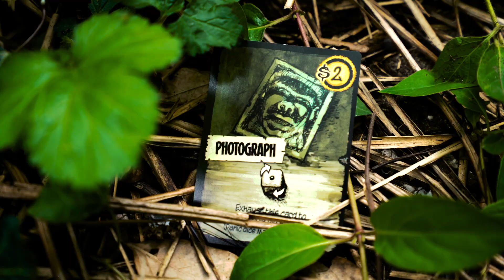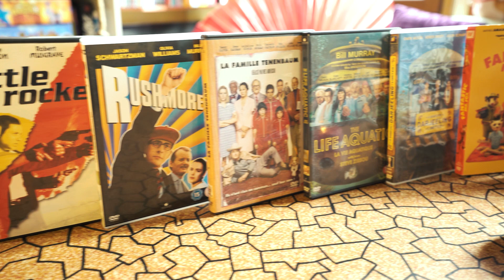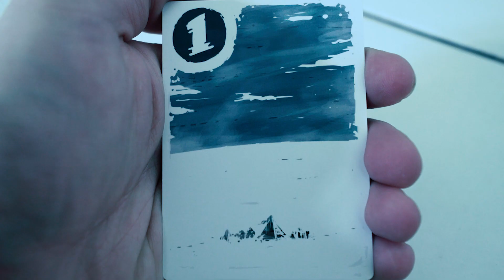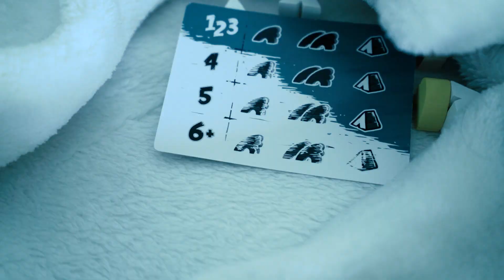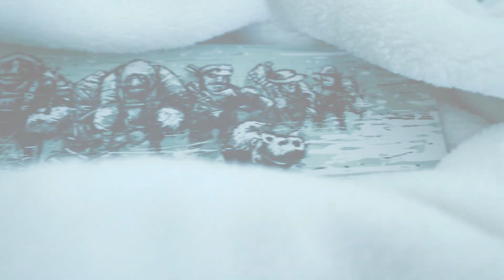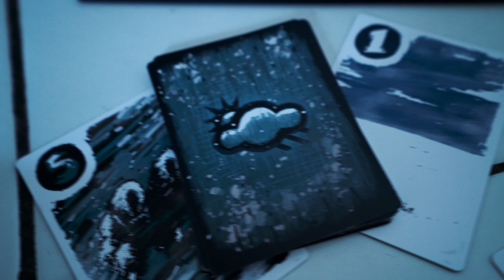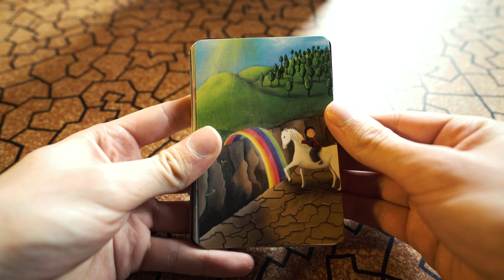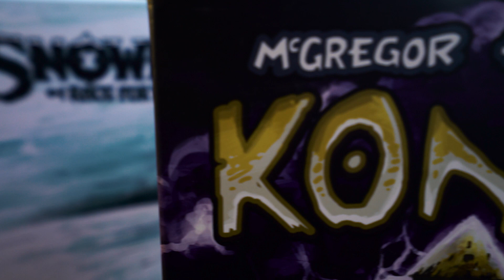Talkview : Snowblind ou les duos auteur-illustrateur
🎲 Snowblind est un jeu conçu de A à Z par un auteur et un illustrateur. Un véritable projet en duo, à la différence des pratiques habituelles où l'illustrateur apporte généralement son savoir-faire à un état avancé de la création du jeu. Germain Winzenschtark s'est demandé si cette exception à la règle pouvait apporter un changement dans la façon de concevoir les jeux.

🎲 "Snowblind" est un jeu de Vincent McGregor & Rob Van Zyl, édité par Pleasant Company Games.
C'est un jeu de course et de stop ou encore, pour 1 à 4 joueurs, à partir de 10 ans, et pour des parties de 30 à 45 minutes environ.

🎲 "Ancient Terrible Things" est un jeu de Vincent McGregor & Rob Van Zyl, édité par Pleasant Company Games.
C'est un jeu de collection et de yam's, pour 2 à 4 joueurs, à partir de 10 ans, et pour des parties de 45 à 60 minutes environ.

🎲 "Konja" est un jeu de Vincent McGregor & Rob Van Zyl, édité par Pleasant Company Games.
C'est un jeu de yam's d'affrontement, pour 2 joueurs, à partir de 10 ans, et pour des parties de 45 minutes environ.

🎲 "The Dead Eye" est un jeu à venir de Vincent McGregor & Rob Van Zyl, édité par Pleasant Company Games.
C'est un jeu de course et de gestion de main, pour 1 joueur, à partir de 10 ans, et pour des parties de 30 minutes environ.

écriture, réalisation et montage : Winzenschtark
musiques ajoutées : "Sigur Rós", "Untitled #3 (Samskeyti)", "Glósóli", "Starálfur" & " Varúð" de Sigur Rós,  et "Tahiti Hungry Jungle" de Dumbo Gets Mad.